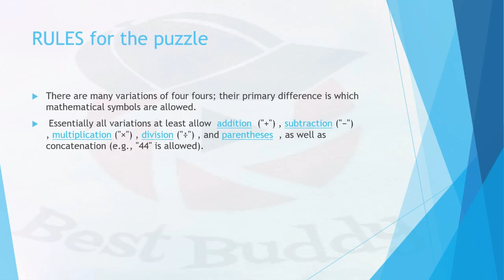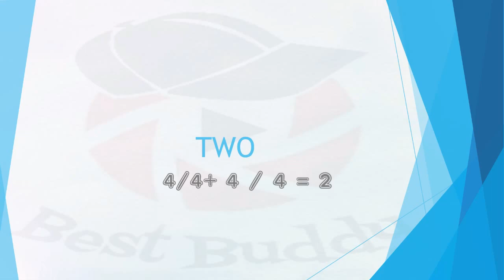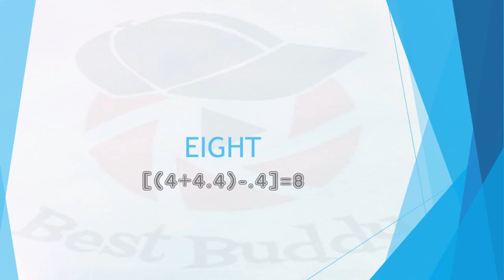The FOUR FOUR'S puzzle With Answers ( let's see who can crack it )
Four fours is a mathematical puzzle. The goal of four fours is to find the simplest mathematical expression for every whole number from 0 to some maximum, using only common mathematical symbols and the digit four (no other digit is allowed). Most versions of four fours require that each expression have exactly four fours, but some variations require that each expression have the minimum number of fours.

There are many variations of four fours; their primary difference is which mathematical symbols are allowed. Essentially all variations at least allow addition ("+"), subtraction ("−"), multiplication ("×"), division ("÷"), and parentheses, as well as concatenation (e.g., "44" is allowed). Most also allow the factorial ("!"), exponentiation (e.g. "444"), the decimal point (".") and the square root ("√") operation. Other operations allowed by some variations include the reciprocal function ("1/x"), subfactorial ("!" before the number: !4 equals 9), overline (an infinitely repeated digit), an arbitrary root, the gamma function (Γ(), where Γ(x) = (x − 1)!), and percent ("%"). Thus 4/4% = 100 and Γ(4)=6. A common use of the overline in this problem is for this value: